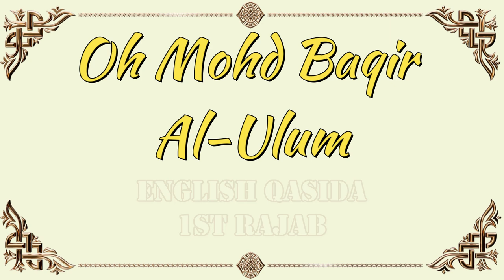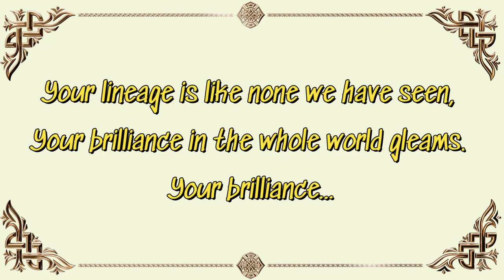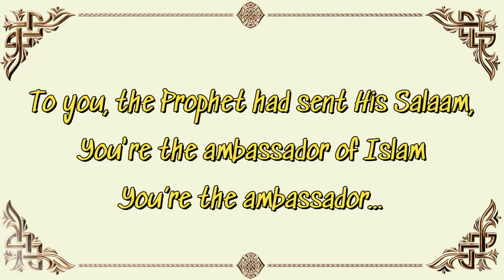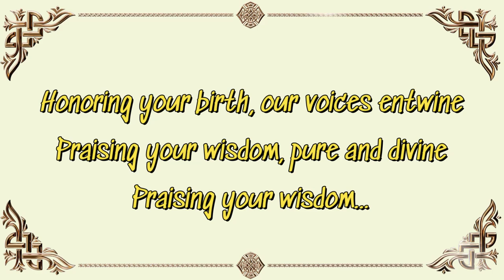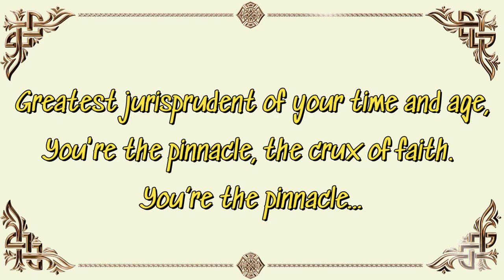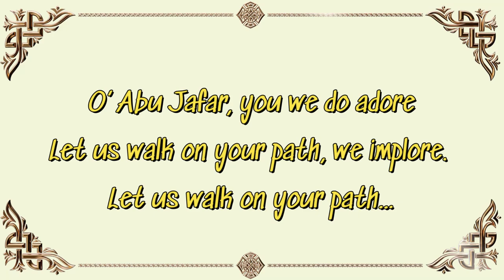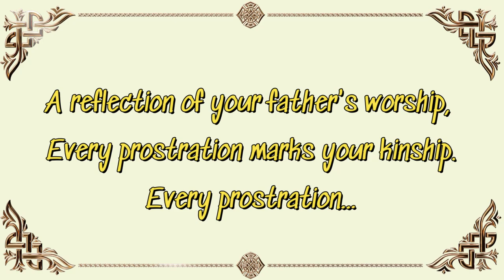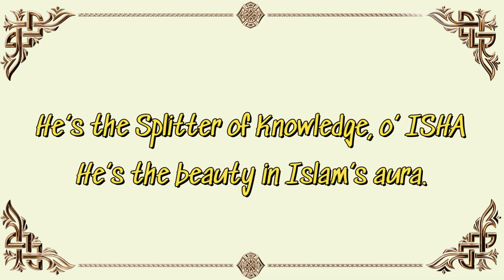ENGLISH QASIDA: 1 RAJAB: "Oh Mohd Baqir Al Uloom" - Wiladat Imam Baqir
Poetess & Reciter: Isha Sadiq Haider (TEAC786)

Write-up:

O' Mohammad Baaqir Al-Uloom
Your wisdom, a celestial bloom
O' Mohammad…

Your lineage is like none we have seen,
Your brilliance in the whole world gleams.
Your brilliance…

To you, the Prophet had sent His Salaam,
You're the ambassador of Islam
You’re the ambassador…

Honoring your birth, our voices entwine
Praising your wisdom, pure and divine
Praising your wisdom…

Radiant Vista, your guiding light
Your teachings guide our souls aright.
Your teachings…

Greatest jurisprudent of your time and age,
You're the pinnacle, the crux of faith.
You’re the pinnacle…

Your humility touches our hearts,
Art of living it does impart.

O’ Abu Jafar, you we do adore
Let us walk on your path, we implore.
Let us walk on your path…

A reflection of-your father's worship,
Every prostration marks your kinship.
Every prostration…

He’s the Splitter of Knowledge, o’ ISHA
He’s the beauty in Islam’s aura.